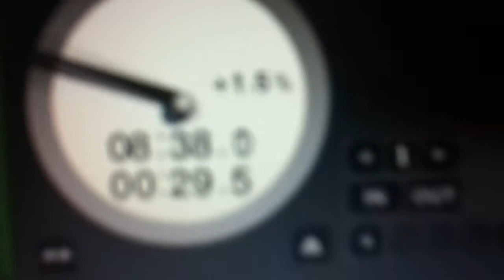Ina D @ Rote Sonne / Munich (feat. Makossa & Megablast, Kristian Davidek and Upstart)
Der FM4-Club in der Roten Sonne

Es ist wieder mal Zeit, dass wir einen FM4-Akzent in der bayerischen Landeshauptstadt setzen. Deshalb packen wir unsere G-Stone Artisten Makossa & Megablast, das lebende Disco-Inferno Kristian Davidek und die ebenso partyfreudigen Ina D und Upstart in den FM4-Jet und schießen sie nach München.

FM4 Club in München
Rote Sonne
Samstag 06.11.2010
23:00 - 07:00 Uhr

Line-up
Makossa & Megablast
Kristian Davidek
Ina D
Upstart